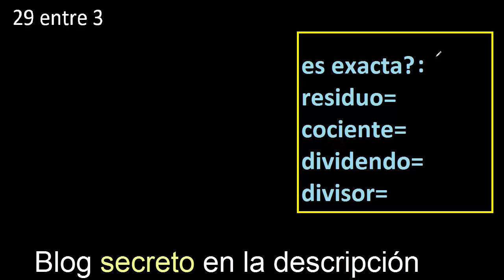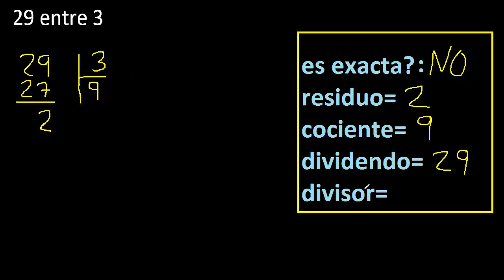Dividir 29 entre 3 , residuo , es exacta o inexacta la division , cociente dividendo divisor ?